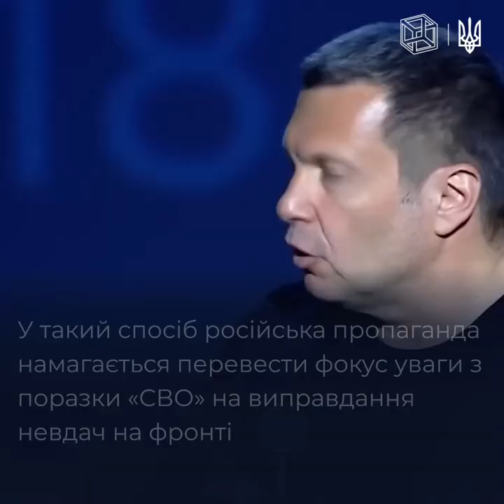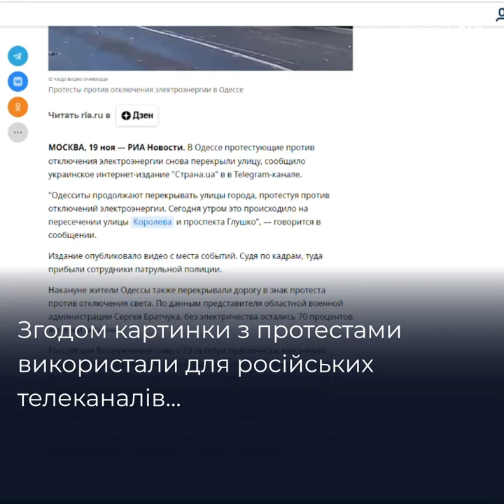Які «темники» пропаганди зараз просуває кремль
Певно, вже ні для кого не є таємницею той факт, що адміністрація путіна постійно «спускає» підконтрольним пропагандистським медіа власне «єдиноправильне бачення» новин – «темники».

Як кремль намагається розсварити Україну з сусідами та чому російські військові починають надавати перевагу суїциду перед здачею в полон українським захисникам — дивіться у відео Центру протидії дезінформації.

джерело: ТГ-канал ЦЕНТР ПРОТИДІЇ ДЕЗІНФОРМАЦІЇ